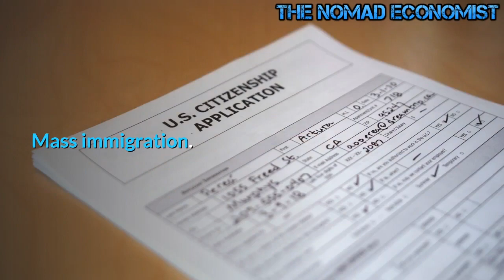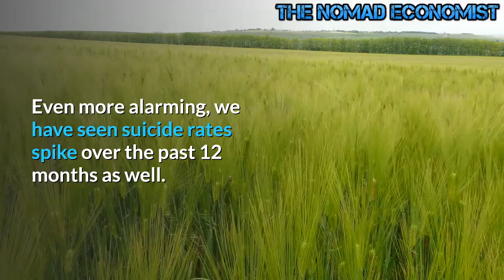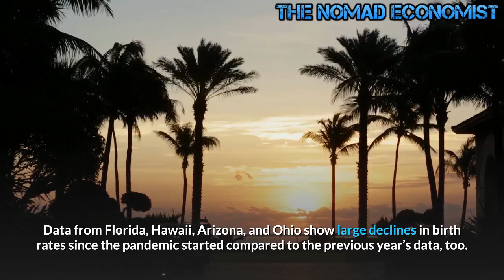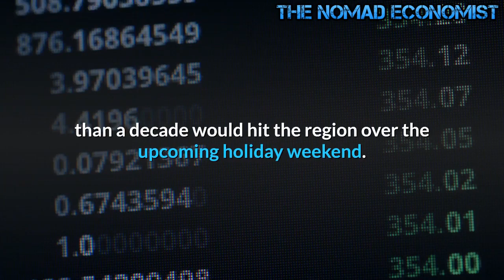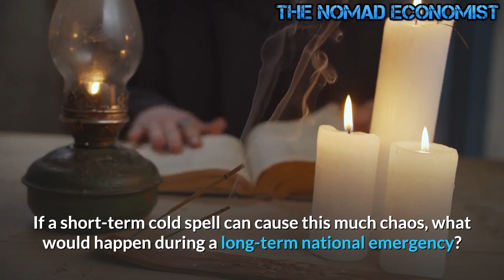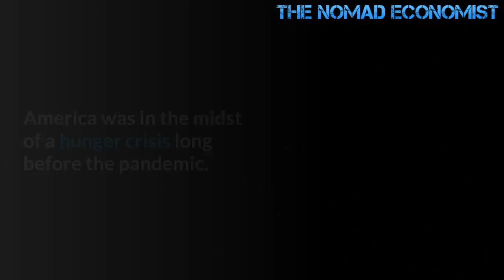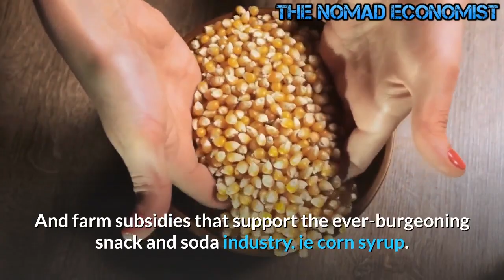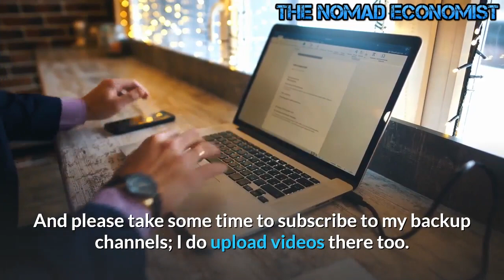Economic Crisis 2021 -- Nothing Will Be The Same Again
Inflation, hyperinflation, financial collapse, societal collapse and world war 3. The only unknown is the timeline.

All roads lead back to the fiat money system:

Broken countries.  Broken trade. Broken bond markets. Broken manufacturing. Broken businesses. Broken housing markets. Broken Labour markets. Broken people.  Mal-investments. Wealth inequality. Big Government. Mass immigration. Overpopulation. Big military. Wars. Nature fighting back. Climate change.

End the FED.   End fractional reserve banking.

Bring on The Classical Gold Standard or The Bitcoin Standard.
Welcome back to The Nomad Economist.